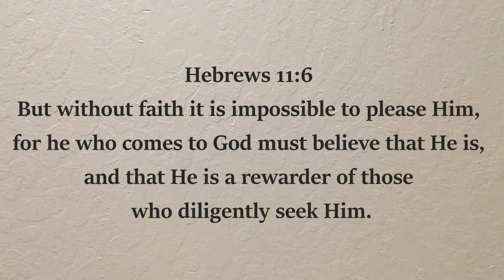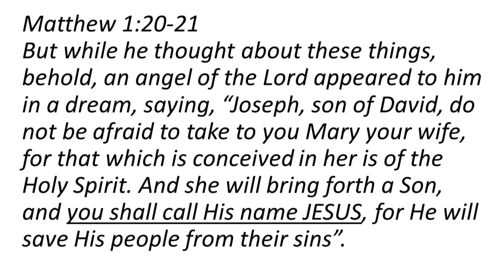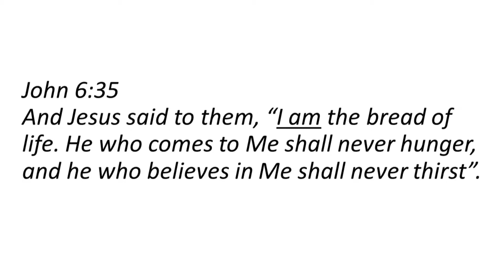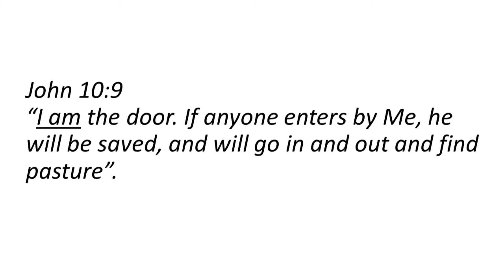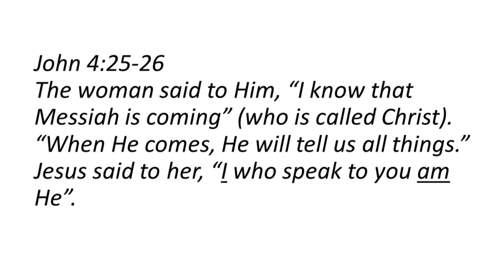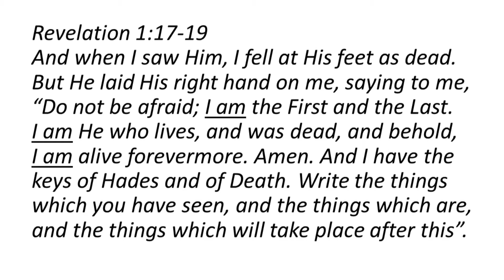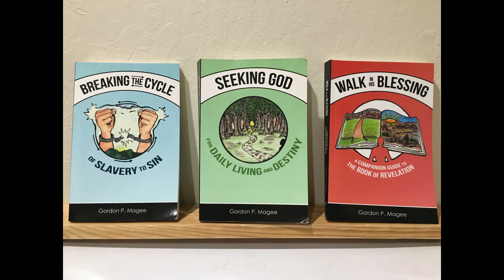4 Whats in a Name Part 2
Foundations of Faith Episode 4